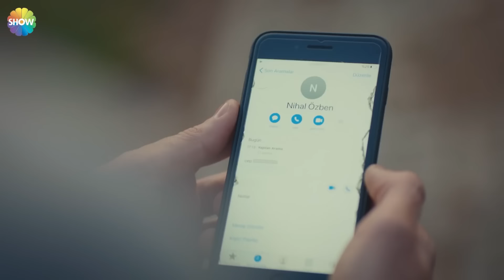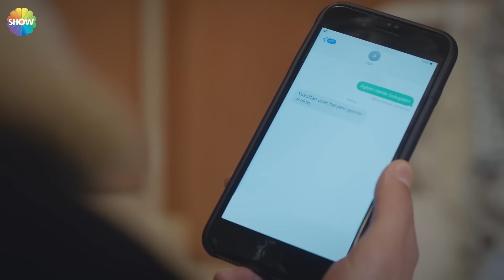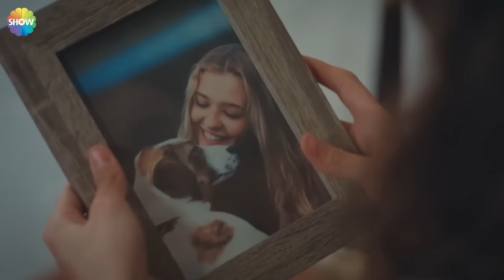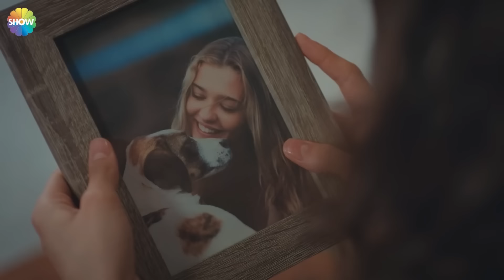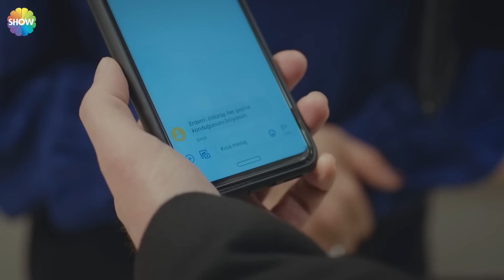Gritos de Amor Capitulo 42 (Doblaje En Español)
(Doblaje En Español)

En la promoción de El Amor Hace Llorar, que cuenta la historia del conflicto entre los jóvenes que han emigrado a Estambul desde el campo y están tratando de sobrevivir por sí mismos, y el conflicto entre su conciencia y su amor, las lágrimas de Ada, que se forza a casarse, afectan profundamente a la audiencia.

Protagonistas: Deniz Can Aktaş, Hafsanur Sancaktutan, Yağız Can Konyalı, Eda Şölenci.

ETIQUETA
Producción: Producción MF
Director: Gokcen Usta
Guión: Yelda Eroğlu, Yeşim Çıtak